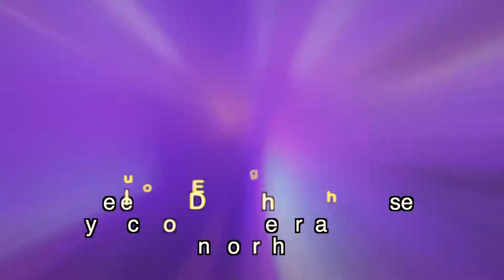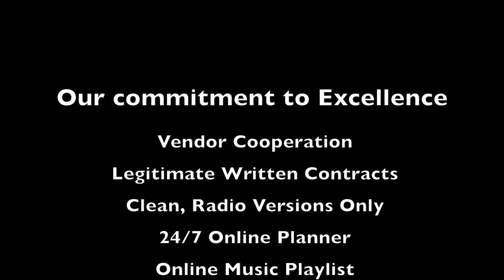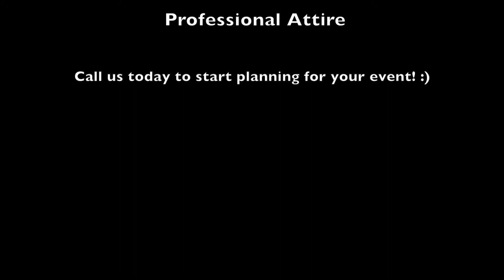Bilingual DJ:MC Los Angeles www djalexis com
A short compilation of our latest events we had for Summer 2014.